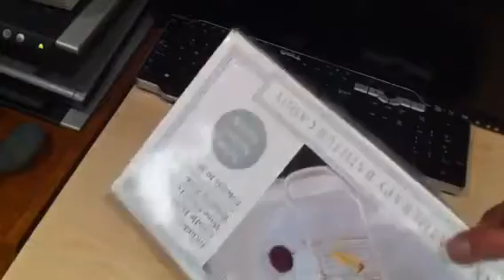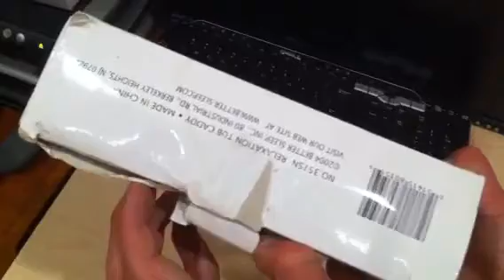Fisher price teaching keys keyboard